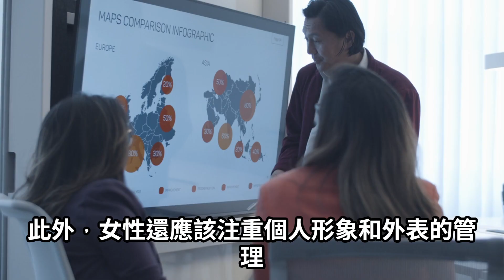9月7日，生日快樂，伊莉莎白一世 （Elizabeth I）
在男性主導的社會中，女性要取得突出地位並不容易。然而，通過一些關鍵的舉措，女性可以贏得成功並脫穎而出。首先，教育是關鍵。接受良好教育可以增強女性的知識和技能，從而在職場和社會中展現自己的價值。

其次，建立強大的人際關係網絡也非常重要。與有影響力的人士建立聯繫並爭取他們的支持，能夠為女性的職業發展提供巨大助力。此外，女性還應該擁有自信和自尊，相信自己的能力，並勇於追求自己的目標。

同時，女性需要堅持獨立思考和做出決策的能力，以便在男性主導的社會中獲得自己的突出地位。最後，為了確保在工作和家庭之間取得平衡，女性需要有良好的時間管理和組織能力。